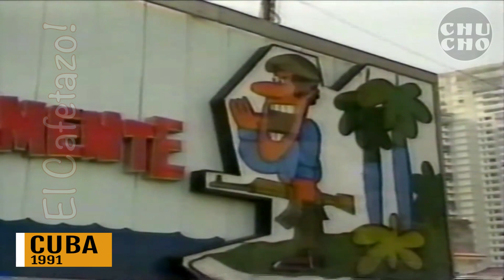CNN REPORTE CRISIS ECONOMICA CUBA 1991